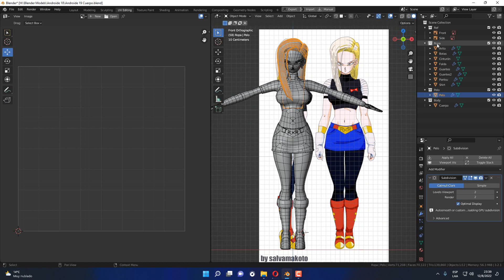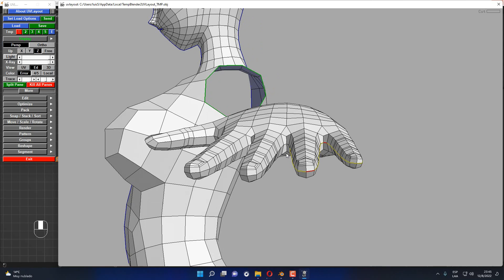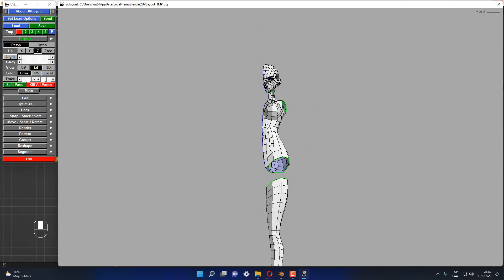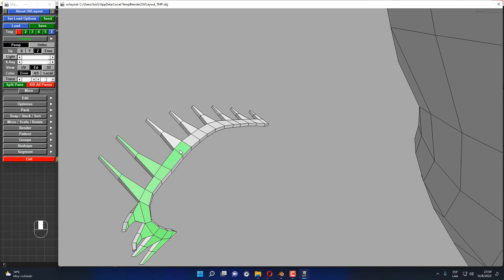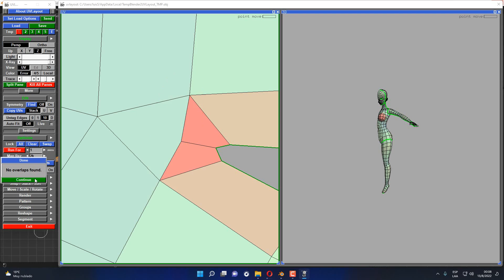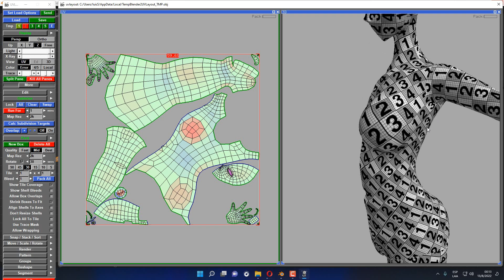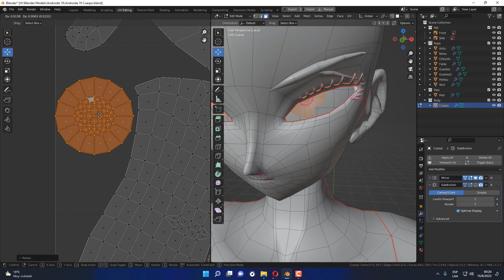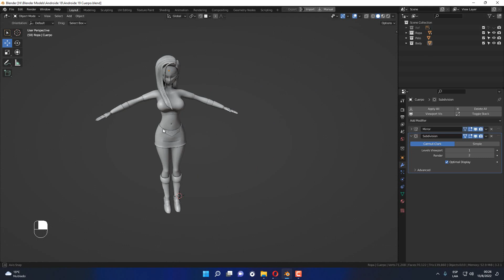Proceso de mapeado de un modelo 3D antes de pintar texturas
En este video les muestro mi proceso de UV mapping de un modelo 3d para luego poder pintarlo.